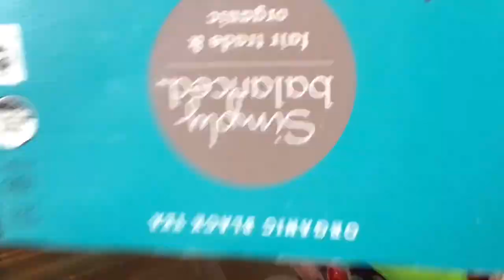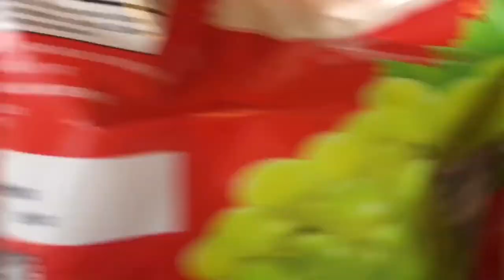غديوة تقليدية البلبل بالكنب أو مايعرف بالورقية وتخميلا خفيفة للكوزينة